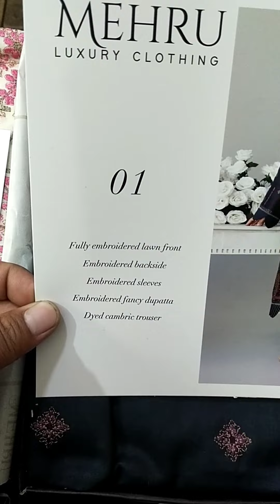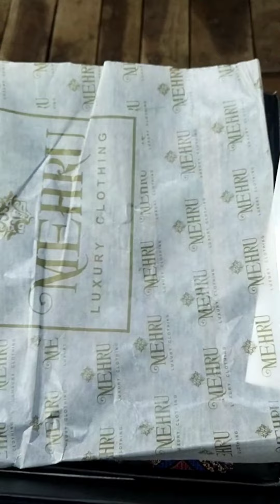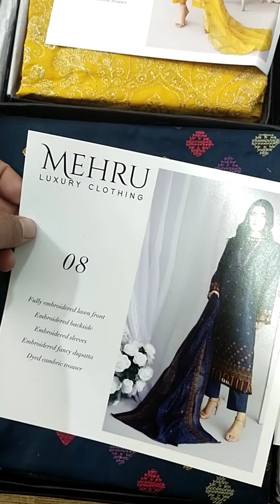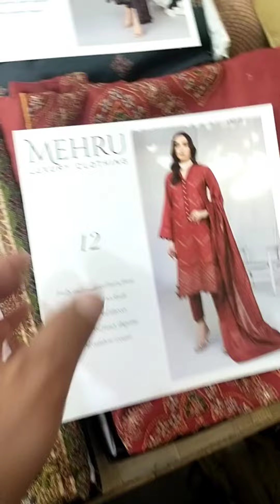MEHRU BY MAHNUR LUXURY CLOTHING HEAVY EMBROIDERED SUITS AVAILABLE 03216624133